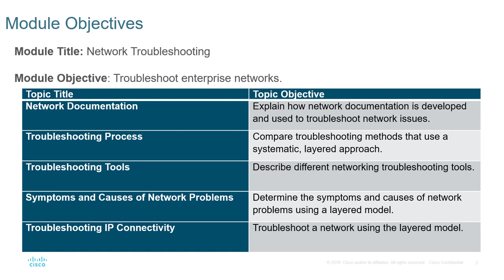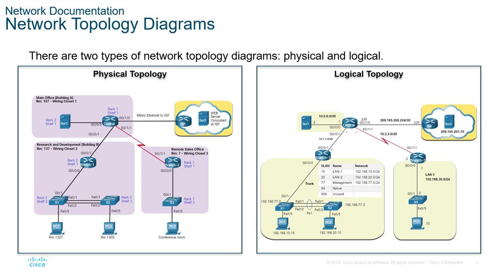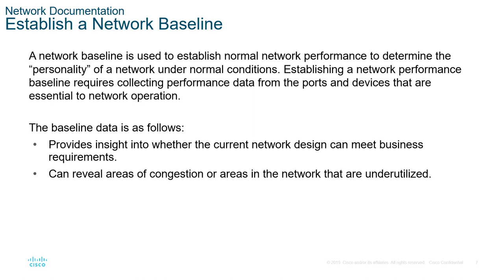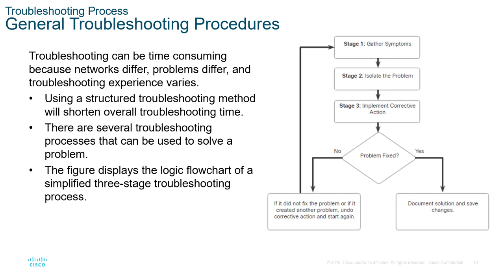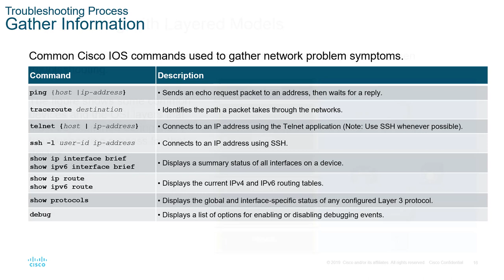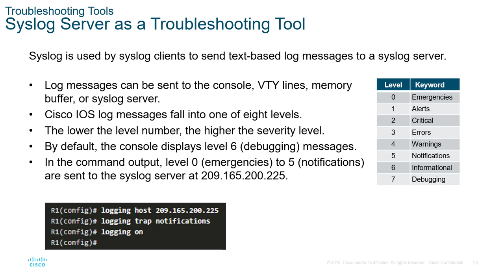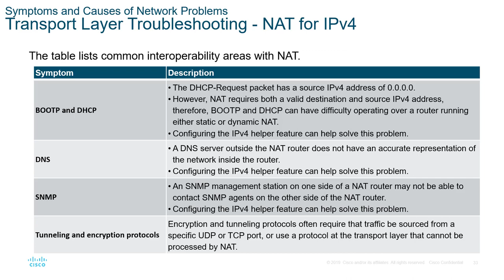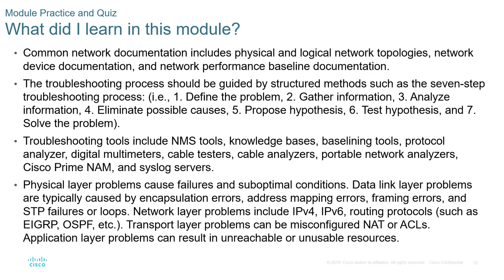CCNA3-ENSAv7 - Lecture Module 12 - Network Troubleshooting